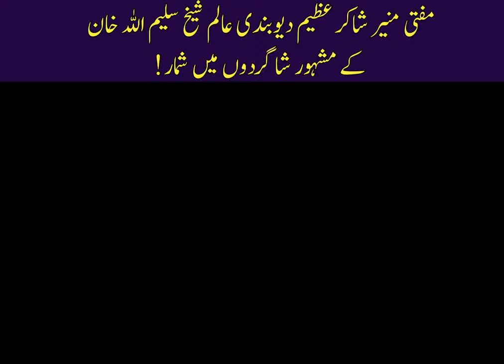Mufti Munir Shakir Azeem Dubande Aleem Sheikh Saleem Ullah Khan Ky Mashahoor Shaqerdon Main Shomar !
Mufti Munir Shakir Azeem Dubande Aleem Sheikh Saleem Ullah Khan Ky Mashahoor Shaqerdon Main Shomar ! Mufti Munir Shakir Official